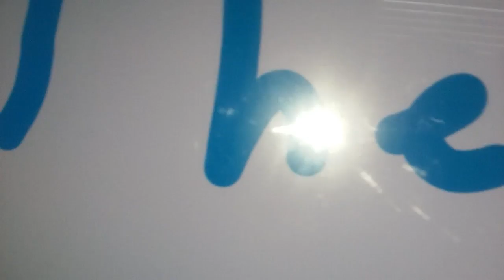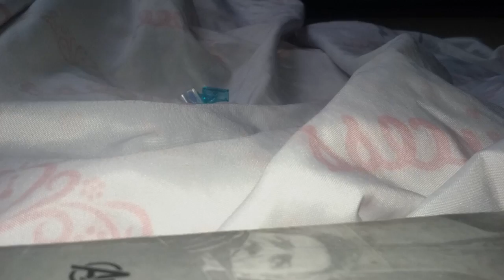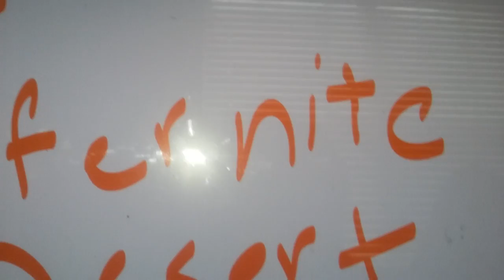Ultimate Spider-man (Sea 3)(Ep 11) Ice and then Fire